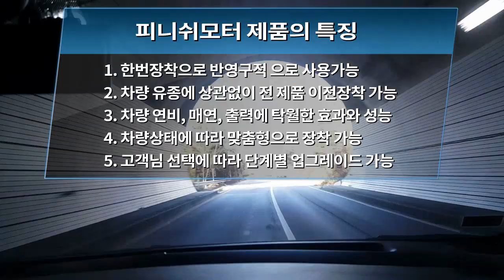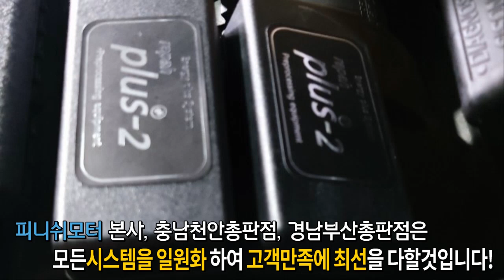[올뉴카니발 17년] 차량굼뜸현상과 진동소음좀 잡아주세요! 150% 셋팅완료!~고객님 반응은?``매연감소! 출력증강! 연비개선! 피니쉬모터에서 해결해 드립니다!